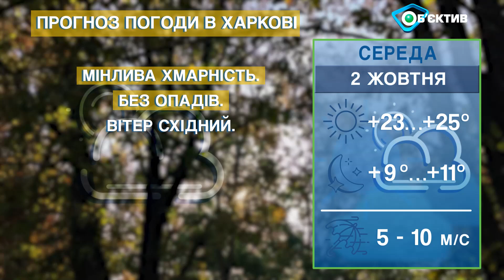Прогноз погоди в Харкові та Харківській області на 2 жовтня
Погода в Харкові та Харківській області - на середу 2 жовтня 2024 р. Погода в Харькове и Харьковской области – на вторник 2 октября 2024 года.

Мінлива хмарність. Без опадів.